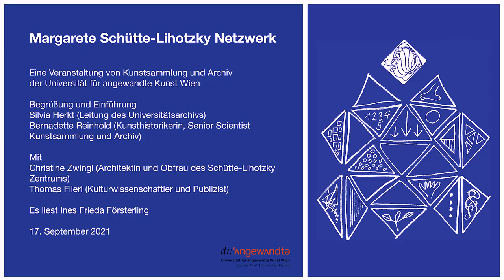Das Margarete Schütte-Lihotzky Netzwerk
Matinee
17. September 2021

Begrüßung und Einführung: Silvia Herkt und Bernadette Reinhold (Minute: 0)
Lesung: Ines Frieda Försterling, (Minute 22:53 und Minute: 59:10)
Vortrag: Christine Zwingl (Minute 27:48)
Vortrag: Thomas Flierl (Minute: 1:04:48)
Diskussion (Minute: 1:40:20)

Ort:
Universität für angewandte Kunst Wien, Vordere Zollamtsstraße 7 / Flux 2

Verantwortlich:
Silvia Herkt (Leitung des Universitätsarchivs), Bernadette Reinhold (Kunsthistorikerin, Senior Scientist Kunstsammlung und Archiv)

Mit Lesung von Ines Frieda Försterling

Buchpräsentation: Margarete Schütte-Lihotzky und Wilhelm Schütte „MACH DEN WEG UM PRINKIPO, MEINE GEDANKEN WERDEN DICH DABEI BEGLEITEN!“ Der Gefängnis-Briefwechsel 1941–1945, Lukas Verlag Berlin 2021, hg. von Thomas FlierlVortragender: Thomas Flierl, Architekturhistoriker und Publizist

Präsentation: Das SCHÜTTE-LIHOTZKY ZENTRUM entsteht in der ehemaligen Wohnung Margarete Schütte-Lihotzkys in der Franzensgasse 16/40, 1050 Wien, Vortragende: Christine Zwingl, Architektin und Leitung Schütte-Lihotzky Zentrum

Eine Veranstaltung von Kunstsammlung und Archiv der Universität für angewandte Kunst Wien